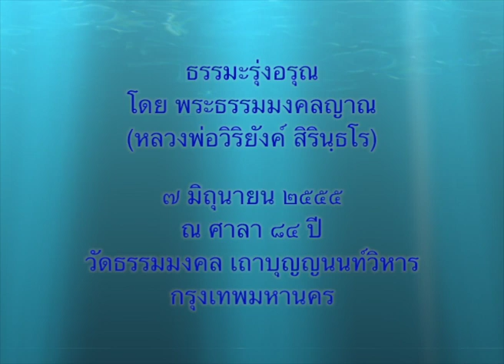Morning Preach Ep. 35 [ธรรมะรุ่งอรุณ ตอนที่ 35]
Morning Preach episode 35: Accumulation of Merit Brings Happiness
By Phra Dhammongkolyarn (Luangphor Viriyang Sirintharo)
Lord Abbot of Dhammamongkol Temple, Bangkok, Thailand
Given on 7 June 2012 at 84 Years Pavillion
Translated by Morning Preach Team, Public Relations, Dhammamongkol Temple

ธรรมะรุ่งอรุณ ตอนที่ ๓๕: การสะสมซึ่งบุญนำความสุขมาให้
พระธรรมเทศนาโดย พระธรรมมงคลญาณ (หลวงพ่อวิริยังค์ สิรินฺธโร)
เจ้าอาวาส วัดธรรมมงคล กรุงเทพฯ
เมื่อวันที่ ๗ มิถุนายน ๒๕๕๕ ณ ศาลา ๘๔ ปี
แปลโดย ทีมงานธรรมะรุ่งอรุณ หน่วยงานประชาสัมพันธ์วัดธรรมมงคล